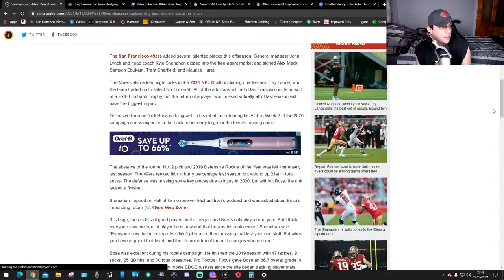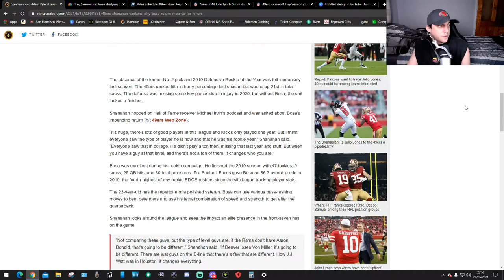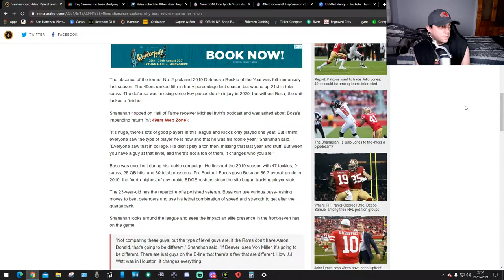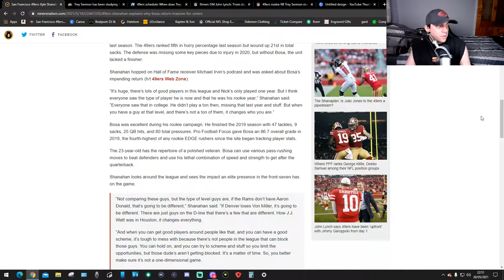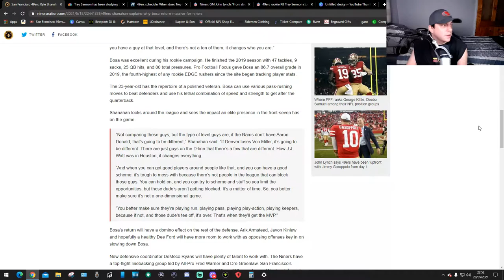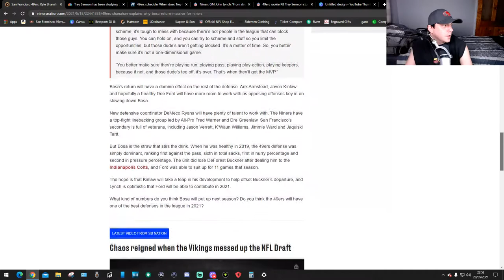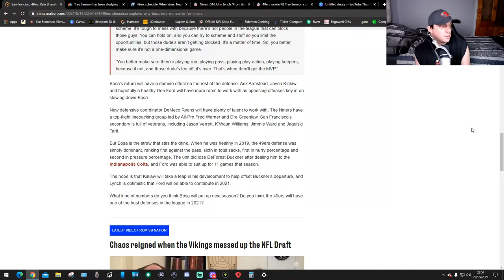Nick Bosa’s Return Is A Game Changer???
is nick bosa ready tell me what you think!!!

EQUIPMENT
Elgato Key Light, Professional Studio LED Pane